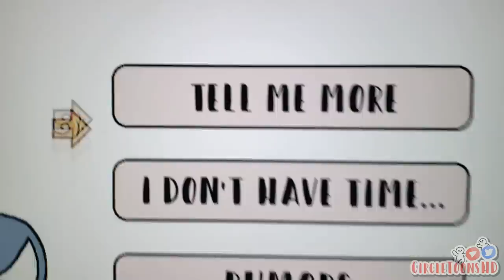Dialogue Options in RPGs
I love when games let me be the character I WANNA BE! Wait... wait... no no no no WAIT